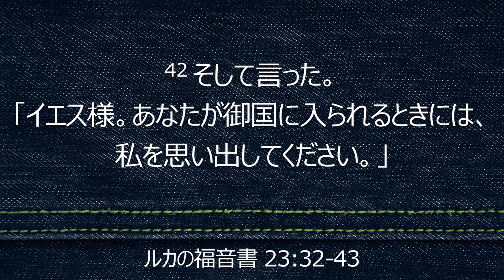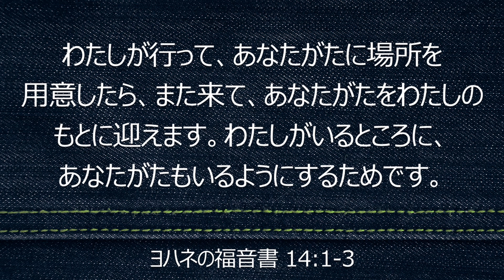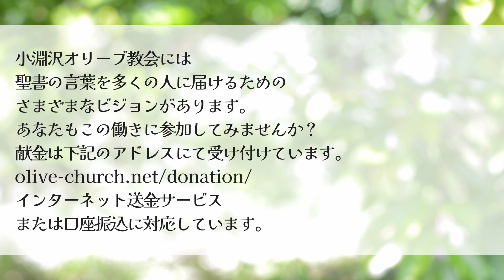十字架の力 (ウイリアム・ウッド)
皆さんは、天国とはどんな場所だと思いますか？

最近では臨死体験をした人たちが「天国」の様子をレポートしている動画がYouTubuにたくさんアップされているようです。「天国」について、「お花畑があった」という人もあれば、「美しい歌に溢れている場所であった」という人もいます。

しかし、ただの美しい場所が天国なのでしょうか？

聖書は、天国とは神様のおられるところだと語っています。神様のおられるところこそが天国であり、神様のおられない天国など、存在しないのです。

では、一体誰がこの天国に行かれるというのでしょうか？

生前、善行をたくさん積んだ人でしょうか？
きちんと教会生活を送り、毎日祈り、聖書をたくさん読んだ人でしょうか？

少なくとも、「犯罪人は天国には行かれない」、と考えるのが普通だと思います。

しかし、今日取り扱う聖書の箇所では、十字架につけられた重罪犯罪人に向かってイエス様が「あなたは今日、わたしと共にパラダイスにいます」と宣言なさいます。

この犯罪人は十字架に磔になっているので、罪を償うこともできないし、善行を行うことも出来ません。また、十字架刑というのは当時の最も重い刑罰です。そのような「極悪人」ともいえる死刑囚が、一体なぜ天国に行かれるというのでしょうか？

十字架に磔になったイエス様も一見無力に見えます。
しかし、ここにこそ偉大な力が潜んでいるのです。

極悪人をも天国に引き上げた十字架の力とは…？
ウッド先生のメッセージを通して考えてみましょう。

聖書箇所: ルカの福音書 23:32-43

【ウイリアム・ウッド先生の情報】
ウッド先生の不朽の名著「日本語にチャレンジ!!」1冊500円で販売中！(送料180円、3冊以上は送料無料！)
注文は以下の問い合わせフォームに、送付先住所・氏名・希望冊数を入力して送信して下さい。